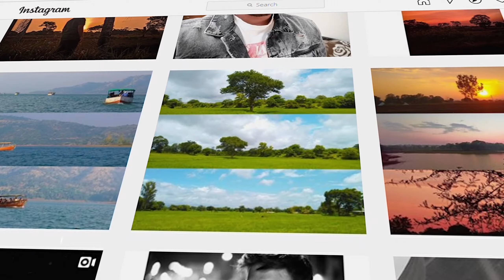JOURNEY - Jamboti, Chikhale Falls, Chorla Ghat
Chikhale falls is located in the village of Chikhale. It is located at a distance of 40 kms from Belagavi District of Karnataka. The pristine beauty of the waterfall and the splendid forest cover makes it an ideal trekking destination.

Jamboti is located 20 kilometres south-west of Belagavi. The road is travelled through the lush green forests and the beauty of rains in monsoon is a delight. Its green everywhere and one can drive to the border of Karnataka-Goa with ease and all along what you find is greenery.

Chorla Ghat is a nature destination located on the intersection of the borders of Goa, Karnataka and Maharashtra. It lies to the north-east of Panaji, Goa and nearly 55 kilometers from Belagavi, Karnataka. It is a part of the Western Ghats in the Sahyadri mountain range.

other places around are sural waterfalls (surla), parwad, delta point.

Gear I Use :
Camera Body : Nikon D3500
Camera Lens: 18-55 mm f/3.5-5.6 G VR and AF-P DX Nikkor 70-300 mm f/4.5-6.3G ED VR

Shot on : NIkon D3500, Moto G6, RealMe mobile